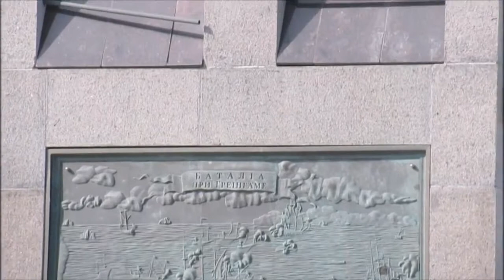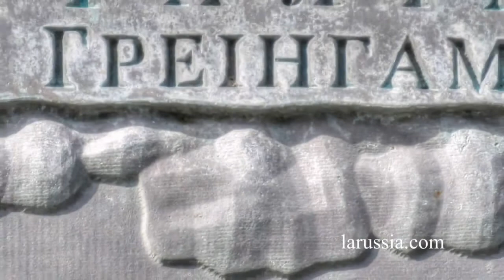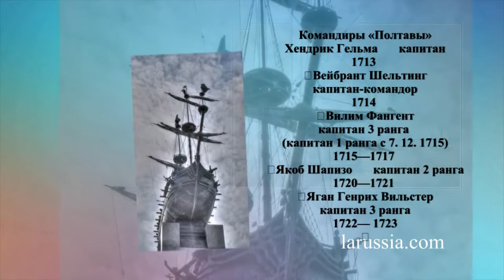Памятный знак кораблю «Полтава» Петербург путешествуем с Ларуссия